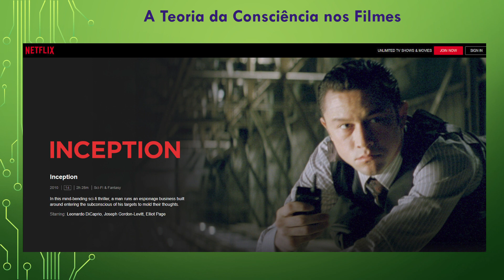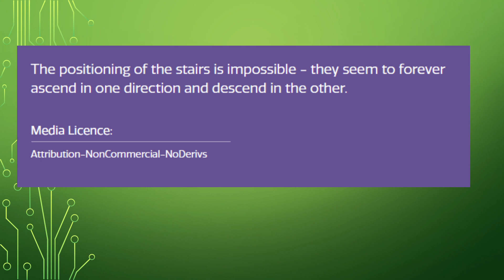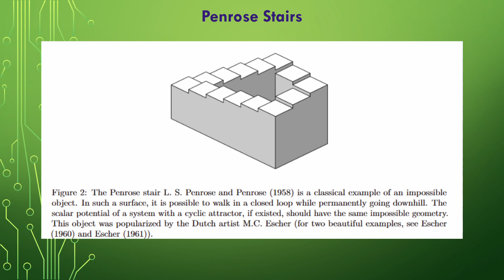A Consciência Humana nos Sonhos # 4 (ft. Inception)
Começando do vídeo #4 vamos analisar o Filme Inception, estrelado por Leonardo DiCrapio e dirigido por Christopher Nolan  mostra um grupo de espinagem corporativa que usa uma tecnologia neuroquímica que entra dentro da mente do alvo através de sedativos.

Nosso foco será analisar o conceito de consciência mostrado pelo filme, os usos da teoria de Freud sobre os Sonhos, e das funções e propriedades da realidade.